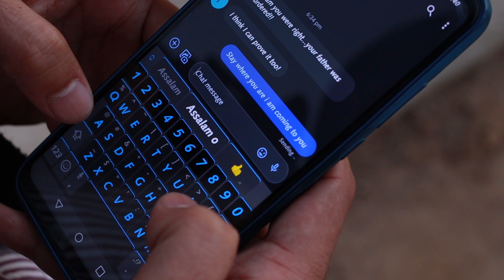THE CULPRIT | Short Film Opening Sequence | AS Media Studies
A film opening sequence written and directed by me (Bilal Hammad) for my AS Level foundation portfolio

MUSIC AT 0:01

MUSIC AT 0:50